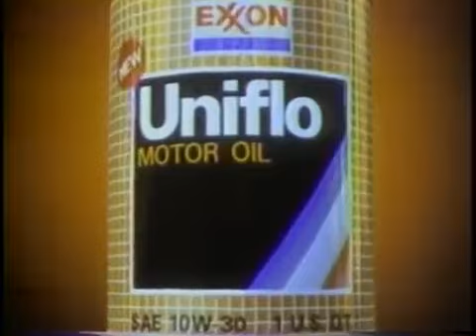Digital Production Demo Reel (1984)